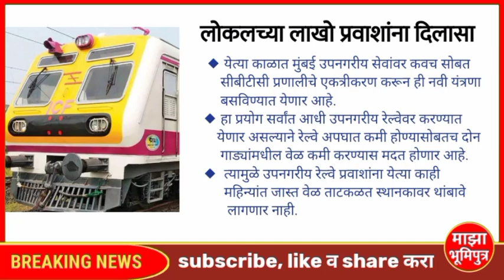lifeline गतिमान होणार | काही सेकंदात लोकल गाडी येणार | रेल्वेमंत्री अश्विनी वैष्णव | मुंबईचा दौरा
मुंबई- उपनगरीय lifeline गतिमान होणार | आता इतक्या सेकंदात गाडी येणार | रेल्वेमंत्री अश्विनी वैष्णव यांचा मुंबईचा दौरा